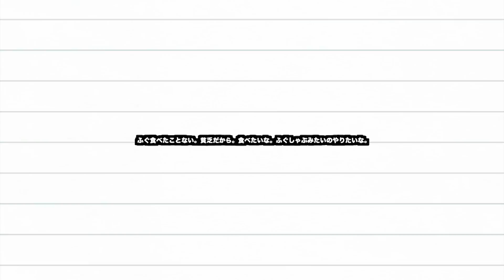【闇化学】殺虫剤って人間に有害なの…？ 殺虫剤の仕組みを化学的に解説していくぜ！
毒性学はとっても面白い分野だと思います。毒と薬は表裏一体なので、薬に興味をもてば自ずと毒についても深く勉強しなければなりません。そんな毒の話を１つ。

シロバナムシヨケギクはなぜ、このピレスロイドを作ったのか。それは簡単です。虫に食われないようにするためです。つまり植物の対昆虫防御物質なわけです。基本、何かに対して何かの毒成分を獲得するのは、その天敵に対しての防御機能が欲しいからです。言わずもがな、逆機能もあります。フルーツなんかは自身を甘くして鳥なんかに食ってもらうことで、種を各地に撒き散らして子孫繁栄をします。文明が発達してなかったときは、植物が地球の支配者だったと言っても過言ではありません。

そんなシロバナムシヨケギクですが、常に毒を持ってるわけではありません。ある連絡を元に毒を生合成します。その連絡は、仲間が喰われた時に発する揮発性物質です。この仲間からの救難信号が近場の花たちに毒を作らせます。脳がなくたって植物も頭いいんですよ。
仲間思いで、子孫繁栄力も強くて、そして頭もいい。
ニンゲン知能が発達したばかりに…むしろ負けてません？

〇Twitter
最新情報や津野の行動を最速チェック！

〇Instagram
オシャレにしている写真箱です。